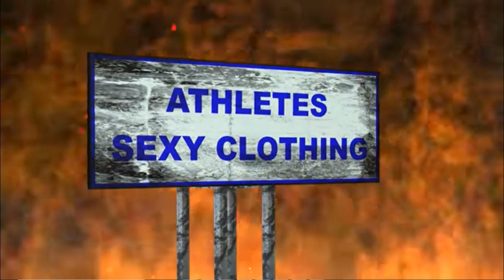S-a isprăvit! Eu sunt Alfa şi Omega, Începutul şi Sfârşitul.